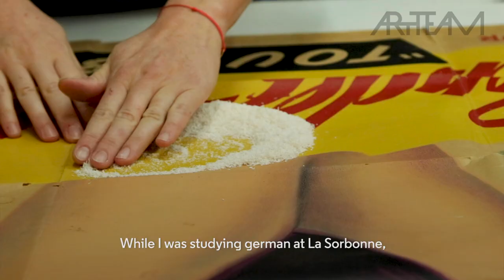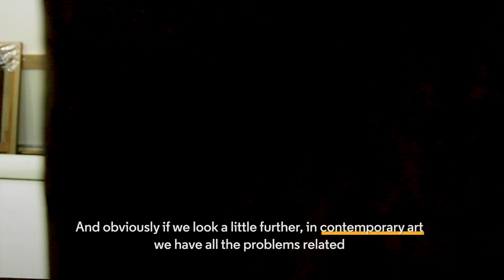Lisa Müller : La restauration d'art évolue-t-elle avec le temps ?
🇫🇷 Vous êtes-vous déjà demandé ce que serait la restauration d'une œuvre d'art inestimable ? Vous ne vous êtes jamais interrogé sur les questions déontologiques entourant la "modification" d'une œuvre originale ? Ce portrait vidéo est fait pour vous : Rencontrez Lisa et découvrez le travail d'un restaurateur !

🇬🇧Ever wondered what it'd be like to restore a priceless piece of art? Never asked yourself about the deontological questions around "modifying" original work? This portrait is right for you:
Meet Lisa and discover the restorer's work !

2019 © Beatriz Ciliberto / Art Team Media
English & French subtitles are available 🇬🇧🇫🇷